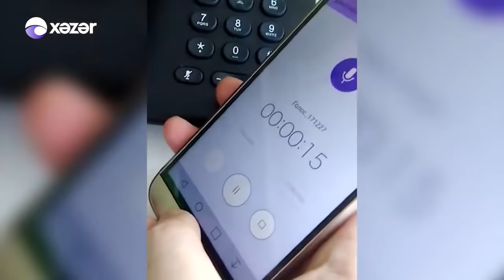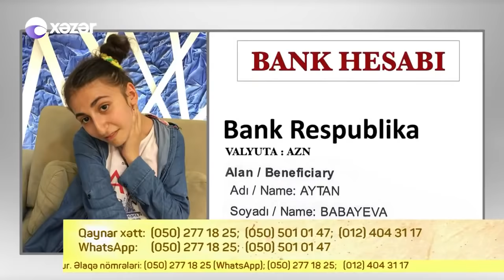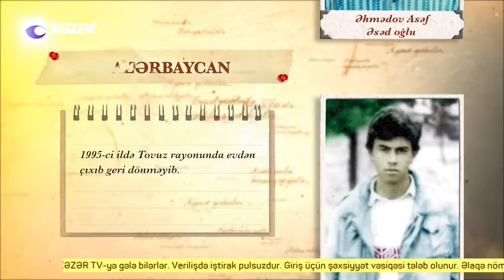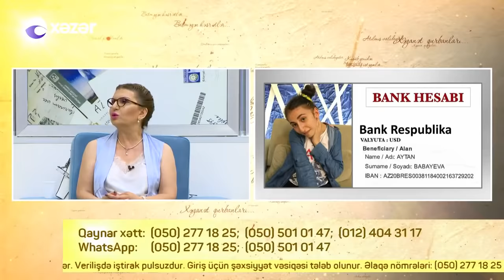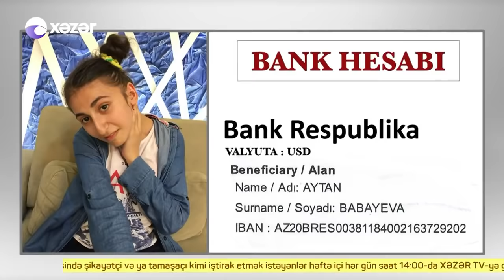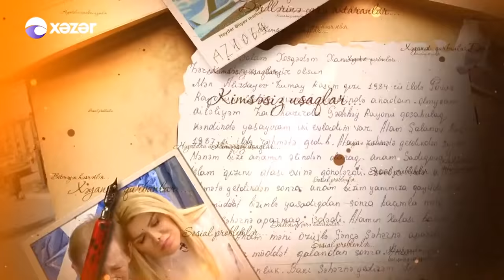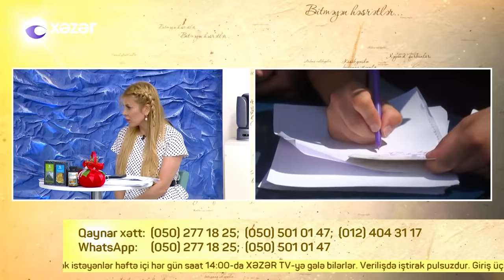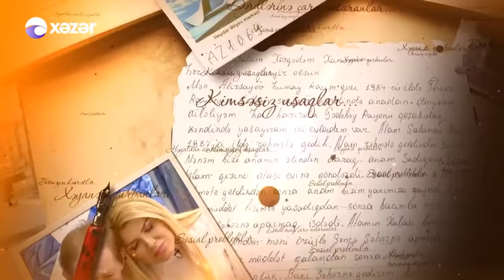Seni axtariram 28.06.2018 Tam verilis / Seni axtariram 28 iyun 2018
Səni axtarıram 28 iyun 2018